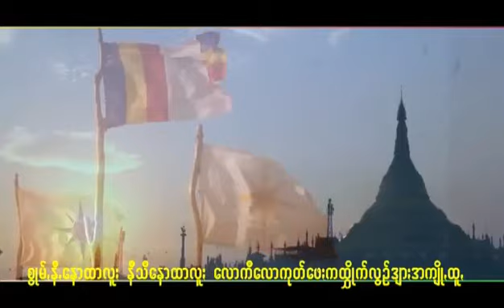Paoh Dama Song (1)